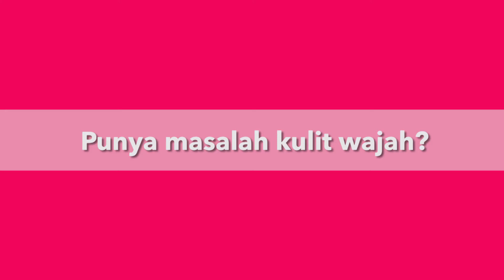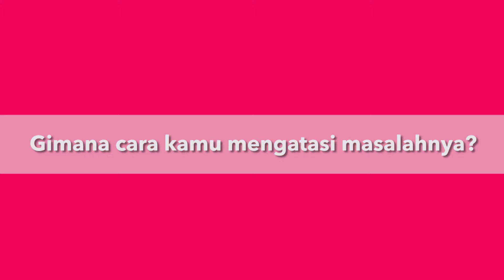ftf Squad - NO MAKEUP CHALLENGE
Ikutin keseruan ftf Squad lainnya dan juga info menarik seputar fashion, beauty dan lifestyle hanya di facetofeet.

BE INSPIRED
GET INSPIRED
INSPIRING WOMEN